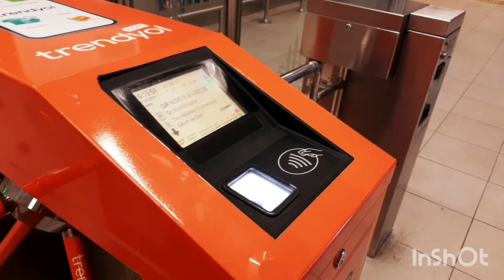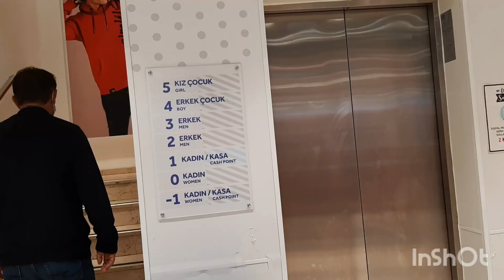Turkey, Istanbul.বৃষ্টির মধ্যে দিয়ে শুরু করলাম আমাদের প্রথম দিনের ঘুড়াঘুড়ি।😃Taksim.Train.